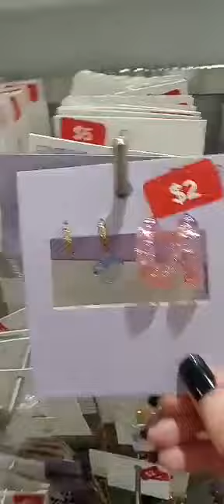I went to the staten island mall in richmond ave: H&M store